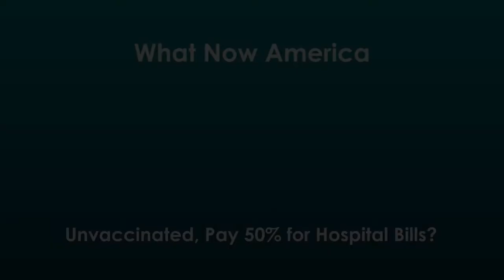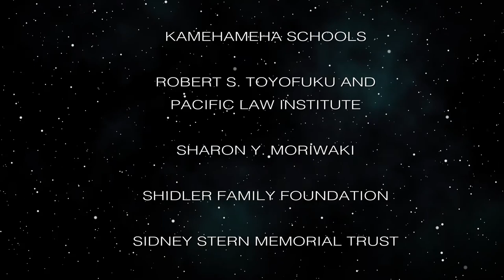Unvaccinated, Pay 50% for Hospital Bills? (What Now America)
Health Ins. Premiums Soar? Who Pays?  The host for this episode is Tim Apicella.  The guests for this episode are Jay Fidell and Cynthia Sinclair.

The cost of hospitalization is high, especially if it's for days, weeks, or months. Now that the Delta variant is infecting far more Americans than the original Alpha COVID19, and the illness has a much greater impact, what do we say to those who choose to refuse vaccination? Who pays for the thousands of dollars of medical care required for those who could have prevented hospitalization by simply getting the shots? If it's not state or the federal government tax dollars paying for it, then you can feel confident it's going to be those who have insurance and will see their monthly medical insurance premiums climb? Is it unreasonable to expect the unvaccinated to cost share for their decisions? Smokers pay a higher insurance premium (most states can charge 50% higher) for a patient to exercise their "freedom and rights". Is it time to require big co-pays for those who insist on their freedoms and choose to avoid the shots?